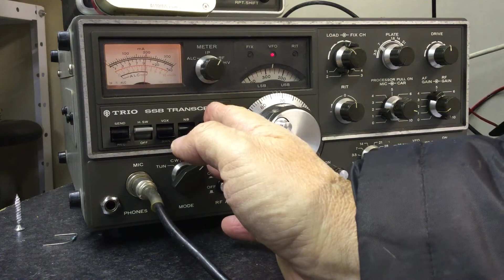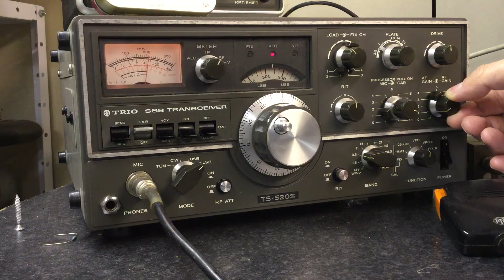Nice 35minute InterG rag chew on 80m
Was listening to Mike & Mark having a chew on 3.773, when Mark had to dash off.
Mike G0MJs put out a call and Bob G0WYD and I both jumped in...